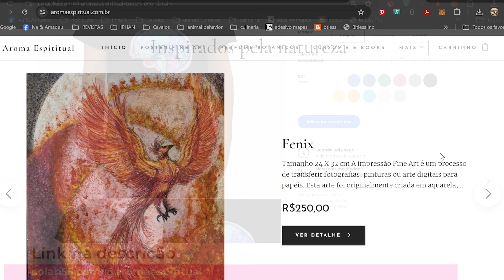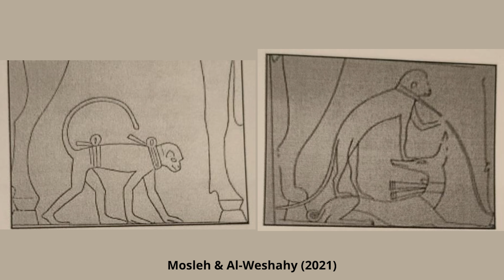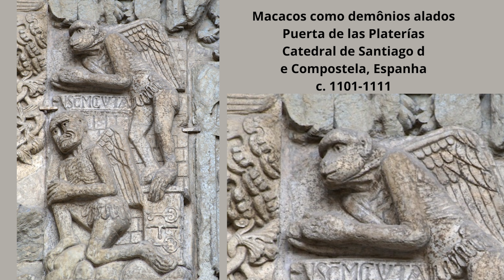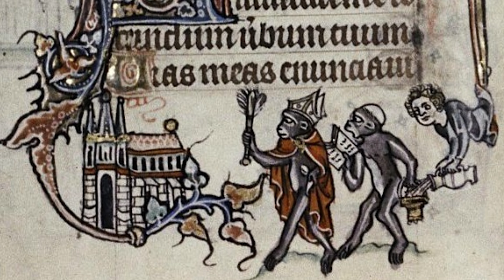O macaco como animal de poder - representações arquetípicas e simbologia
Nesse vídeo iremos discutir sobre as características do  macaco e  o que ele pode nos trazer como animal de poder. Falaremos sobre seu comportamento na natureza, sobre o simbolismo atribuído a ele, e também comentaremos sobre mitos, lendas e histórias associadas a este animal.

Ajude o canal a permanecer vivo! Sua ajuda é muito importante!

Bibliografia
CHELL, Coral (2018) HABITAT UTILIISATION OF TWO SYMPATRIC DIURNAL LEMUR SPECIES INRESPONSE TO HUMAN DISTURBANCE: A COMPARISON OF COQUEREL’SSIFAKA Final MSc Thesis.
Chimu, “Chimu stirrup spout bottle with a monkey applique,” UT Ancient Americas, accessed October 30, 2024,
Cordoni, G., Ciantia, A., Guéry, J. P., Mulot, B., & Norscia, I. (2024). Rapid facial mimicry in Platyrrhini: Play face replication in spider monkeys (Ateles fusciceps, Ateles hybridus, and Ateles paniscus). American Journal of Primatology, 86(5), e23607.
Dominy,  Nathaniel J. Mysteries of Ancient Egypt’s Sacred Baboons Revealed. Scientif American, November 1, 2021
Gamboa J. Mirroring Desert Societies with Monkeys: Primates in the Late Pre-Hispanic and Early Colonial North Coast of Peru, Central Andes (c. 900–1600 CE). In: Urbani B, Youlatos D, Antczak AT, eds. World Archaeoprimatology: Interconnections of Humans and Nonhuman Primates in the Past. Cambridge Studies in Biological and Evolutionary Anthropology. Cambridge University Press; 2022:108-131.
Gaskins, T. (2023). Cannabinoid Receptor Type 1 (CB1) Densities in Monogamous and Non-Monogamous New World Monkeys (Bachelor's thesis, Kent State University).
Deborah Harkins, Emily Mastronardi, Monique Chapela-Perez, Gracie Gilchriest, and Astrid Runggaldier. Animals of the Sky, Sea, Highland Mountains, and Lowland Forest Landscapes.
Janisch, J., Myers, L. C., Schapker, N., Kirven, J., Shapiro, L. J., & Young, J. W. (2024). Pump and sway: Wild primates use compliant supports as a tool to augment leaping in the canopy. American Journal of Biological Anthropology, e24914.
Meireles, L. K. G., Miquilini, L., Brito, F. A. C., Rodrigues, A. R., Henriques, L. D., Hauzman, E., ... & Souza, G. S. (2024). Chromatic discrimination in fixed saturation levels from tufted capuchin monkeys with different color vision genotypes. Journal of Comparative Physiology A, 210(1), 47-56.
Mitchell, J. F., Wang, K. H., Batista, A. P., & Miller, C. T. (2024). An ethologically motivated neurobiology of primate visually-guided reach-to-grasp behavior. Current Opinion in Neurobiology, 86, 102872.
Mónica Ann Walker Vadillo (October 28, 2013). Apes in Medieval Art. Medieval Animal Data-Network.
Moskowitz, A. F. (2007). JANSON'S LEAPING MONKEY: MONKEY SEE, MONKEY DO. Source: Notes in the History of Art, 26(3), 2-9.
Mosleh, S. M., & Al-Weshahy, M. H. (2021). Scenes and Minor Arts of the Playful and Naughty Monkey in Ancient Egypt. Journal of the Faculty of Tourism and Hotels-University of Sadat City, 5(2/2).
RIBEIRO JR., Wilson A. Héracles e os cércopes. Portal Graecia Antiqua, São Carlos. URL Data da consulta: 29/10/2024.
Soares, J. G. M. Architecture of the motor and premotor cortex of the capuchin monkey.
Vanschoonwinkel, J. "Animal Representations in Theran and Other Aegean Arts".
Thera and the Aegean World III" - Volume One: "Archaeology" . Proceedings of the Third International Congress, Santorini, Greece, 3-9 September 1989.
Such-Gutiérrez M. The Monkey in Mesopotamia during the Third Millennium BCE. In: Urbani B, Youlatos D, Antczak AT, eds. World Archaeoprimatology: Interconnections of Humans and Nonhuman Primates in the Past. Cambridge Studies in Biological and Evolutionary Anthropology. Cambridge University Press; 2022:419-430.
Urbani B, Youlatos D. Minoan Monkeys: Re-examining the Archaeoprimatological Evidence. In: Urbani B, Youlatos D, Antczak AT, eds. World Archaeoprimatology: Interconnections of Humans and Nonhuman Primates in the Past. Cambridge Studies in Biological and Evolutionary Anthropology. Cambridge University Press; 2022:225-280.
Urbani B, Youlatos D. A new look at the Minoan ‘blue’ monkeys. Antiquity. 2020;94(374):e9.
Youlatos D, Urbani B, Binnberg J. A Primate on a Fresco from the Mycenaean Acropolis of Tiryns. European Journal of Archaeology. 2023;26(4):426-444.
Zhao, H., Li, J., Wang, Y., Li, N., Pan, R., & Li, B. (2024). A Unique Case of Adoption in Golden Snub-Nosed Monkeys. Animals, 14(21), 3075.